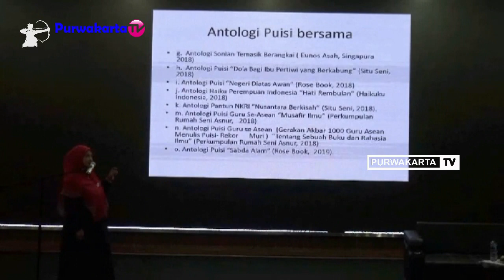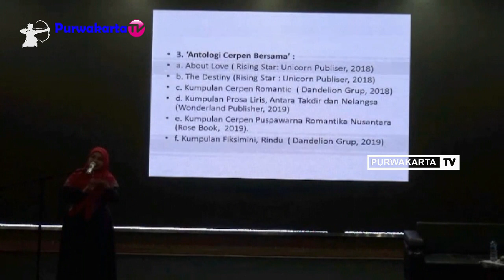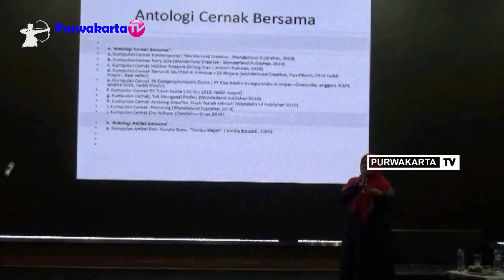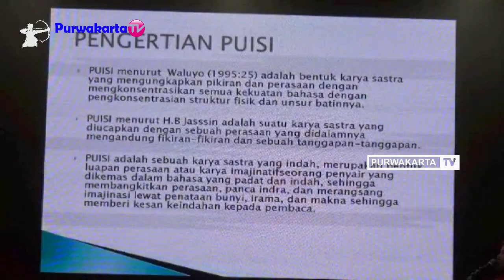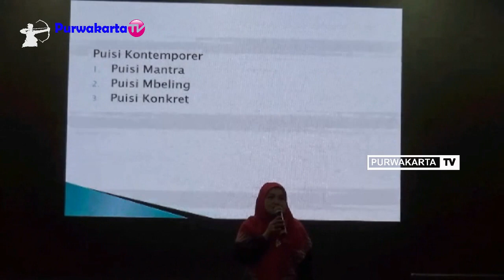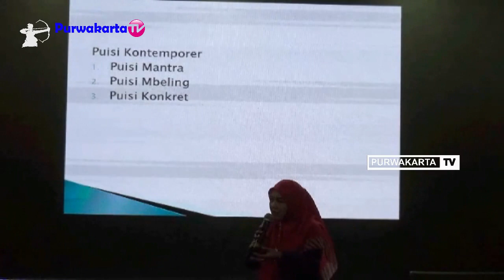SAJAK SUNDA & INDONESIA || LOKAKARYA BULAN BAHASA BAG.4 BALE YUDISTIRA PURWAKARTA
LOKAKARYA BULAN BAHASA BAG.4 BALE YUDISTIRA PURWAKARTA